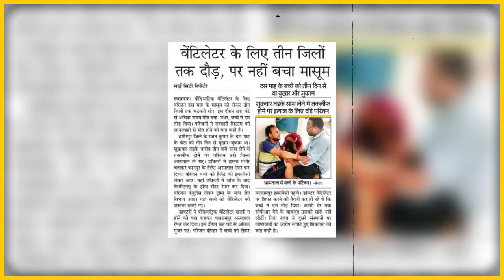Hindu विरोधी BJP हुआ Expose | देखिये ये Video | Sanjay Singh | AAP DELHI